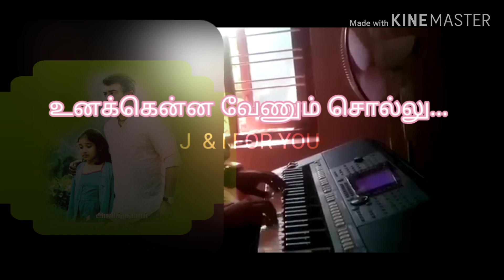Unakenna Venum Sollu|Yennai Arindhaal movie Song|Piano Cover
Ennai arindhaal tamil movie song
என்னை அறிந்தால் தமிழ் movie
Actor Ajith, Actress Trisha.,Actress Anushka
Ennai arindhaal tamil movie
Yennai arindhaal tamil movie